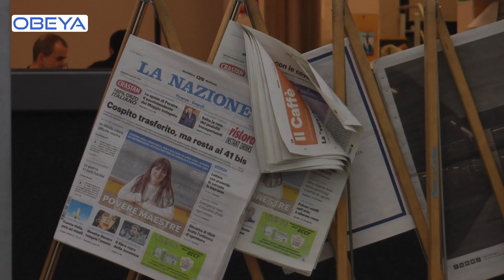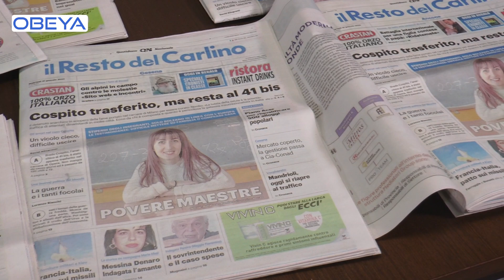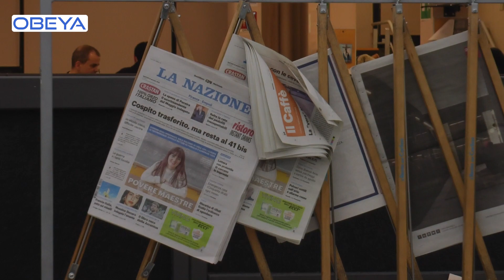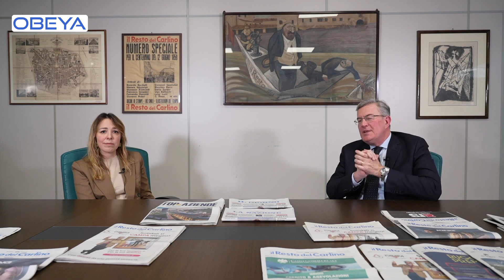OBEYA ospite la direttrice de Il Resto del Carlino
Obeya - Capire l'informazione. Ospite di Francesco Spada è Agnese Pini, Direttrice del QN Il Resto del Carlino, La Nazione, Il Giorno. Si parla di come nasce e si approfondisce l'informazione, ma anche di Bologna, della corsa alla segreteria del PD e del Governo Meloni.
Obeya va in onda tutti i mercoledì alle ore 22 sul Canale 14 di Teleromagna e online on demand sul Canale YouTube TvBologna.